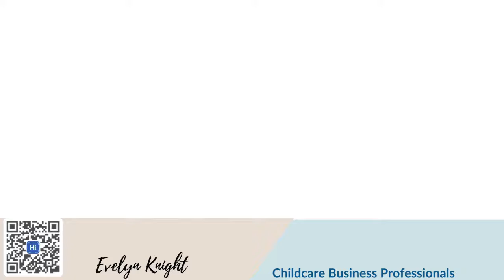The Proven Child Care Enrollment Formula Day 1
Are you ready to fill your center with enrollment? Better yet, are you ready to retain the children you enroll? Join me as I give you the techniques, I use to keep my center at a waitlist status.